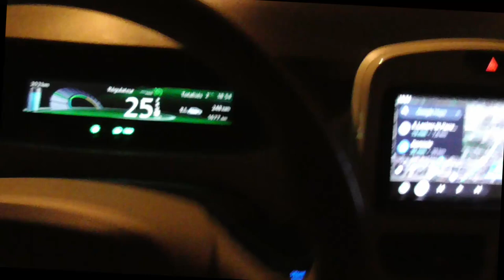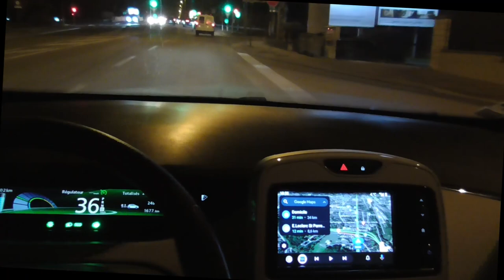[298] Route de campagne, en forêt, de nuit 🐾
Une petite vidéo, sur des thèmes divers, je vous laisse découvrir.

*A prendre avec tout le recule nécessaire 🌏